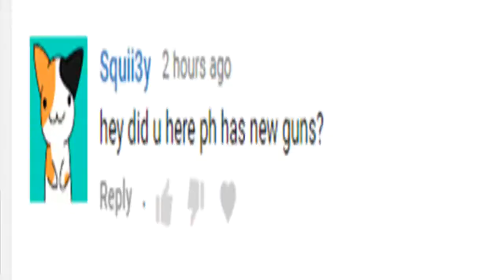THE NEW REVOLVER!! - phantom forces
yep this is the first video the other one sooo did not get curropted eiter way enjoy:P

also

you are awesome you should feel awesome and have the best of the rest of you day bye for now:D